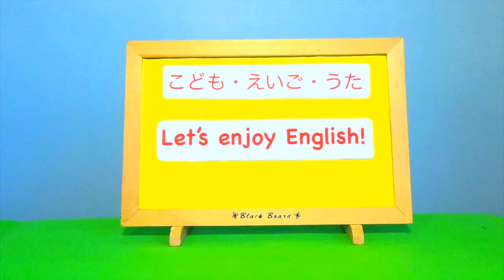You Are My Sunshine | 英語の歌 | 英語童謡 | Nursery Rhymes | アコーディオン弾き語り| Kimotto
英語圏では子供達にママやパパが歌ってあげる代表曲として昔から有名な曲です。私のアメリカ人の友人も小さい時に母親によく歌ってもらっていたそうです。オリジナルの歌詞は実はもっと続きますが、内容が切なくなっていくので、子供達にはこの歌詞を歌ってあげるのが良いと思います。

日本でもご存知の方が多いと思います。歌詞も割と覚えやすくシンプルなので、よかったらぜひ子供達に歌ってあげてくださいね^^

When skies are gray
You'll never know dear

(和訳)
あなたは私の輝く太陽
私のたった一つの輝く太陽
あなたは私をハッピーにしてくれる
空が灰色をしている時も
あなたは決して知ることがないでしょう
どんなに私があなたを愛しているかということを
どうか私の輝く太陽を奪わないでいて

キモット (kimotto)
こどもえいごうたシンガー。歌手&こども英語講師
ライブやレッスンなどを通じて、子供たちに英語や歌の楽しさを届ける活動をしています⭐︎

児童英語、英語の歌について日々配信中♪

（有限会社 バンブー）